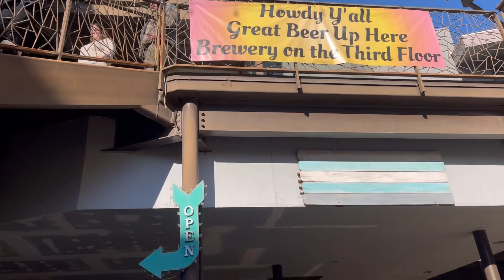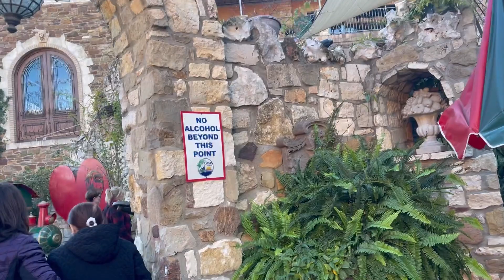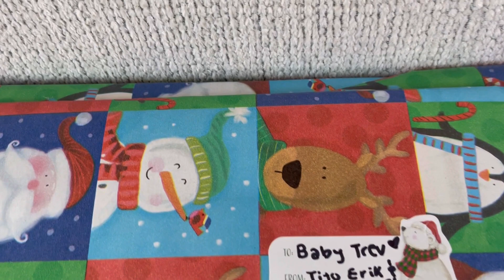Austin for holidays! 🎄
Musician: @iksonmusic

Musician: @iksonmusic

Musician: @iksonmusic